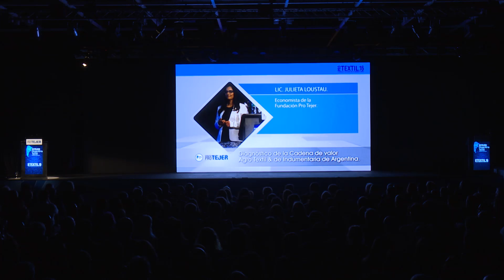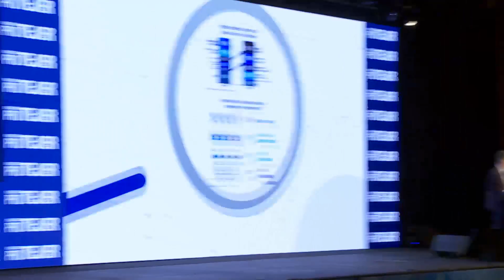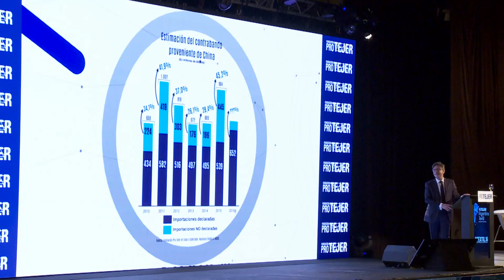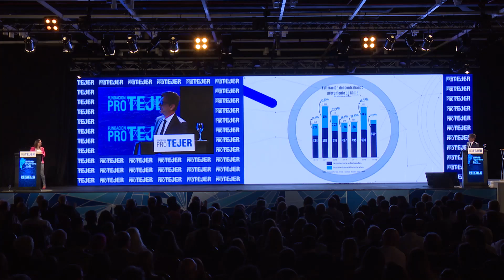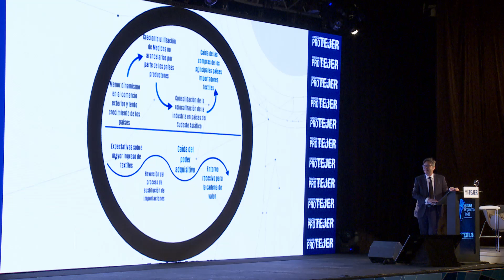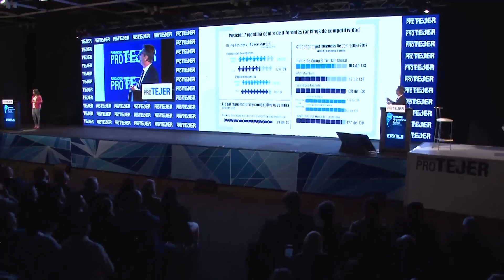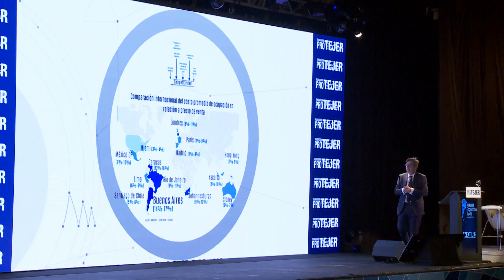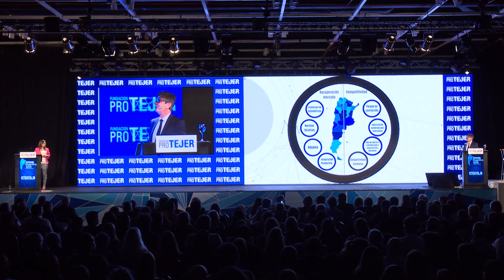Pro Textil 2016 - Análisis de estado de situación Industria Textil Argentina. 2016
Presentación del Director Ejecutivo de la Fundación Pro Tejer Lic. Ariel Schale y la Lic. Julieta Loustau, Economista de la Fundación Pro Tejer.